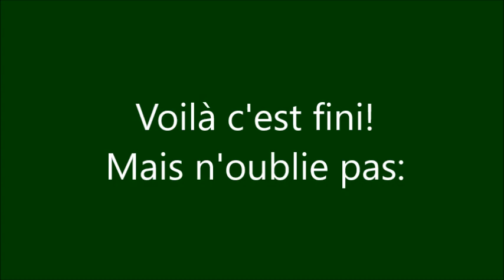Finale R2 U18F Pomarez 2023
Magnifique saison pour nos U18F qui décrochent le titre de championnes R2 Nouvelle Aquitaine dans la Mecque du basket Landais: Les arènes de Pomarez. Retour en images sur cette incroyable fin de saison.
Un grand merci à Manon et Cindy ainsi qu'à l'ensemble des personnes ayant fourni photos et vidéos.